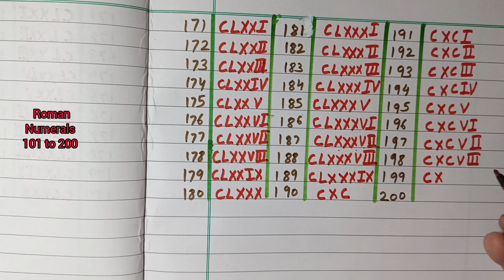Roman Numerals (101 to 200)